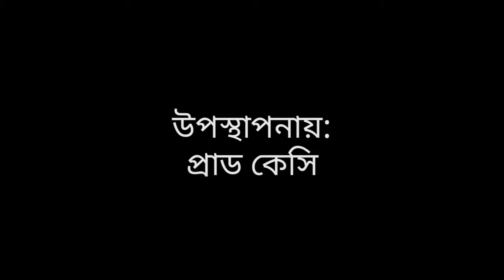টোনার গলায় নচিকেতা ও শিলাজিতের গান, ভেন্ট্রিলোকুইস্ট প্রাড কেসি, কথা বলা পাখি, (কথাবলা পুতুল)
TheBongCultureTV টোনার গলায় নচিকেতা ও শিলাজিতের গান, ভেন্ট্রিলোকুইস্ট প্রাড কেসি, কথা বলা পাখি, (কথাবলা পুতুল) . Talking bird Tona or you can say talking parrot Tona is very charming ventriloquism dummy operated by Ventriloquist Prad Kc same as america got tallent program. . The Bong Culture TV